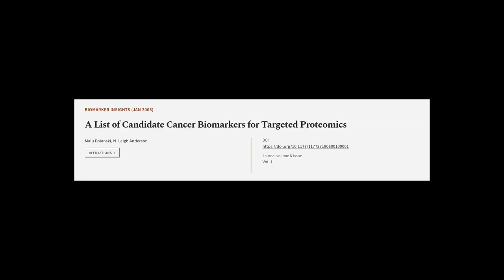A List of Candidate Cancer Biomarkers for Targeted Proteomics | RTCL.TV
### Keywords ###

### Article Attribution ###
Title: A List of Candidate Cancer Biomarkers for Targeted Proteomics
Authors: Malu Polanski ,and N. Leigh Anderson
Publisher: SAGE Publishing
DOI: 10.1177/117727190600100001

### Video Timestamps ###
0:00:00 - Summary
0:00:57 - Title
0:01:01 - Tail
0:01:06 - End